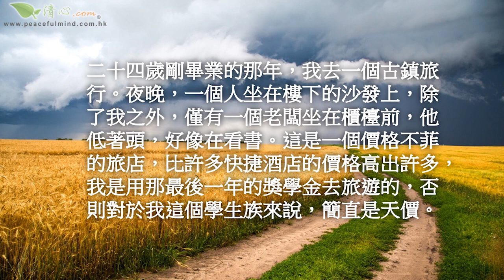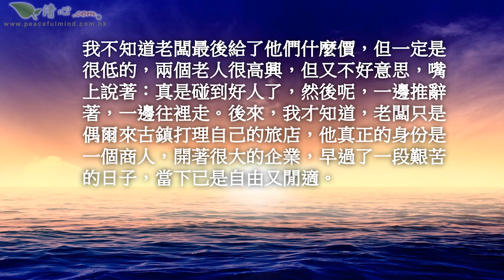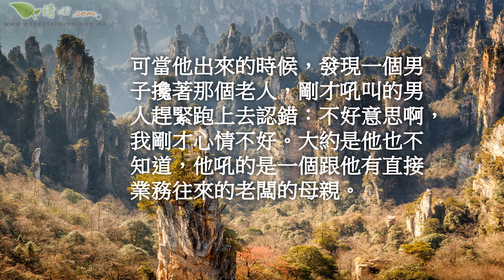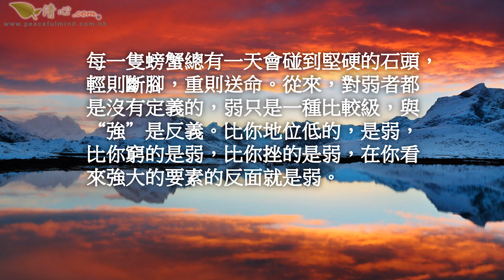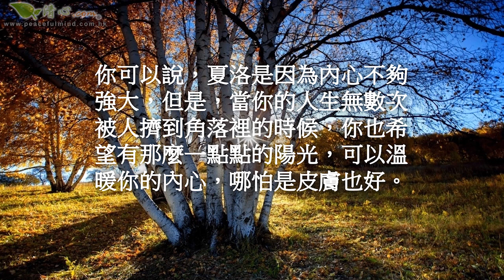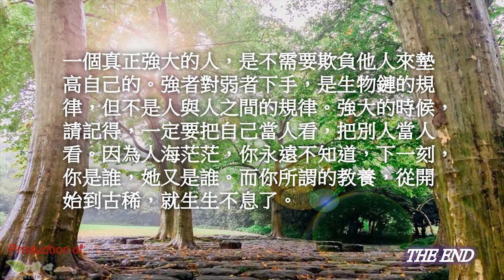對待弱者的態度